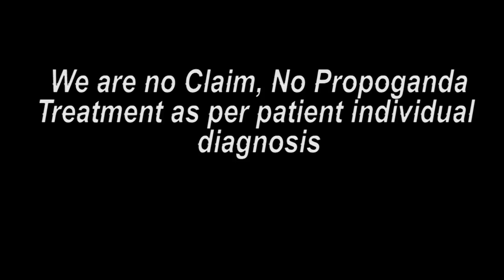पंजाब पेशंट ट्रीटमेंट के बाद का मंतव्य || Praveen Surana || Deaf Cure Center || Ahmedabad